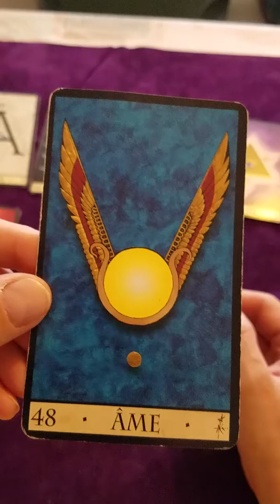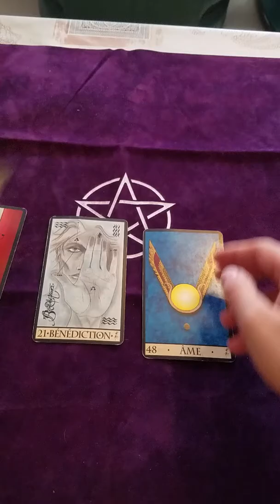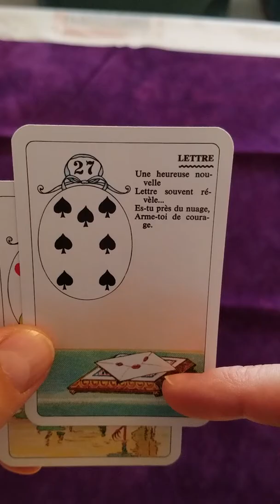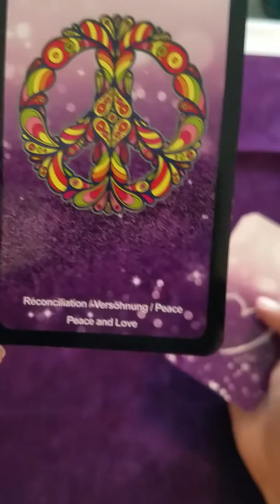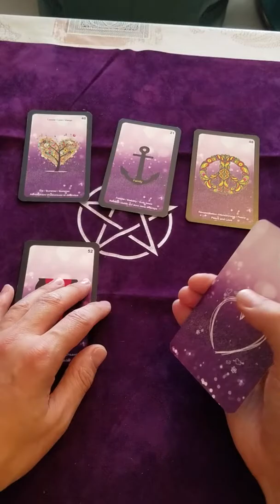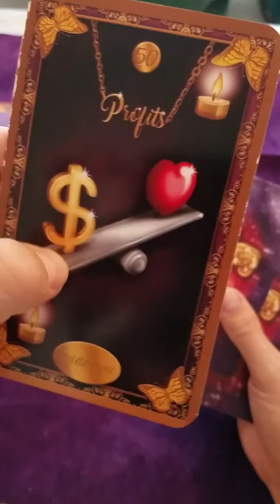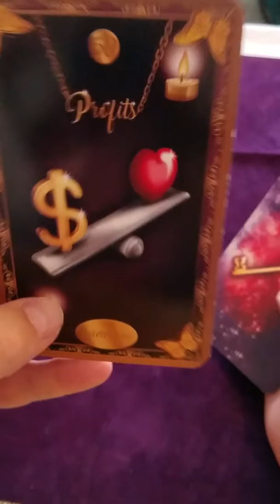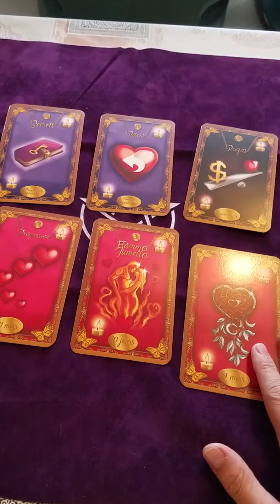ÉNERGIES DU MOIS DE DÉCEMBRE POUR LES LIONS